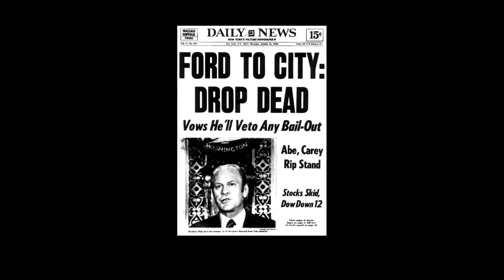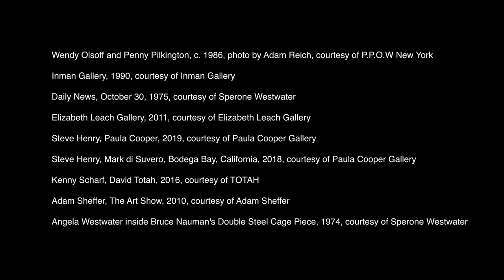ADAA 60th Anniversary Mini-Documentary (Part One)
Mini-documentary to mark the 60th anniversary of the Art Dealers Association of America. Featuring Stefania Bortolami, Wendy Olsoff, Alexander Gray, Steven Henry, Leon Tovar, Kerry Inman, Barbara Mathes, Angela Westwater, Tina Kim, Debra Force, Elizabeth Leach, David Totah, Adam Sheffer, Anthony Meier, Christophe Mao, and Jane Kallir.